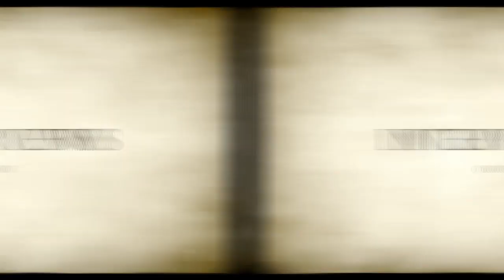SIT DOWN BoneHill Road Edition Eli DeGeer & Todd Sheets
Todd Sheets the writer & director of Bonehill Road stopped by SIT DOWN to talk about the film. Along with him is one of the main stars of the movie Eli DeGeer. What a great time to chat with them. If you are curious about the things we talked about check out the video.

Tuesday: Live Show on the Dorkening/SIT DOWN Upload

Friday: Reviews